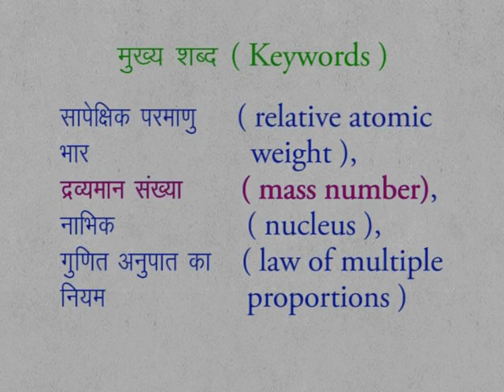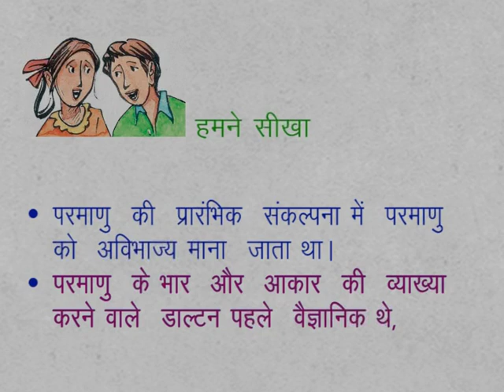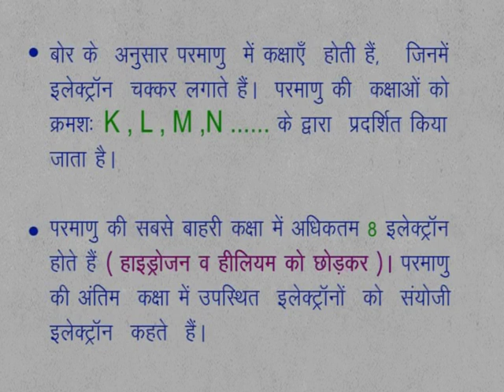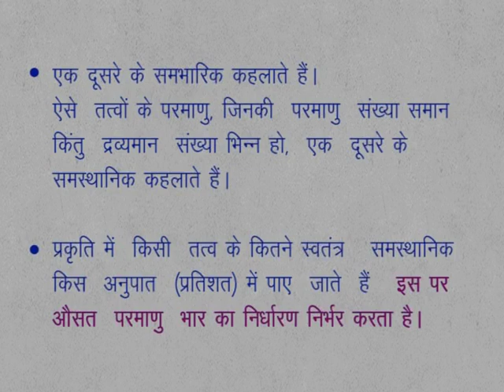CLASS 9th SCIENCE | ATOMIC STRUCTURE | 9 Sc 3 9 1 22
CLASS 9th SCIENCE | ATOMIC STRUCTURE | KEYWORDS |